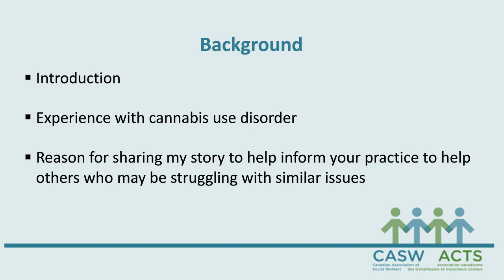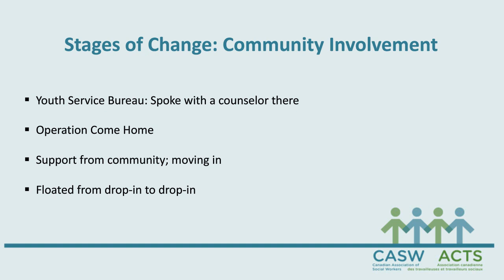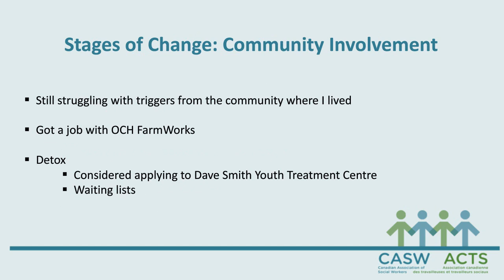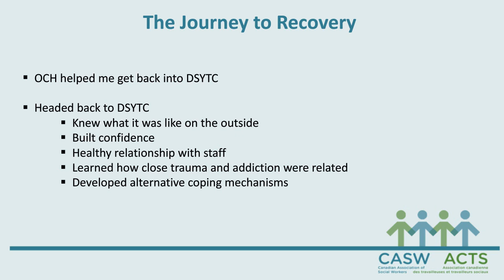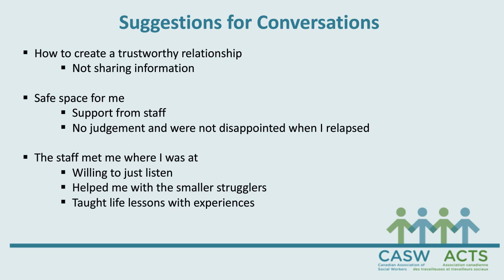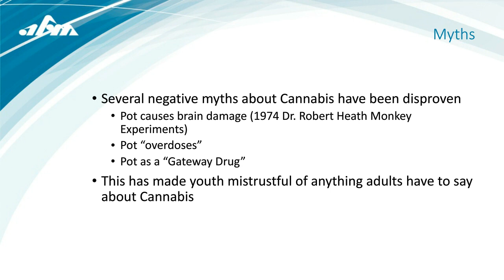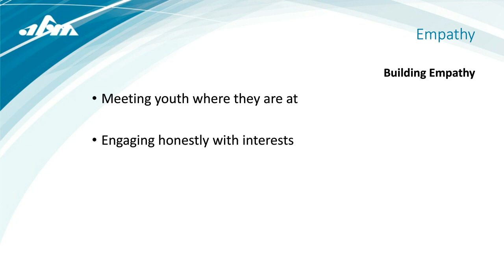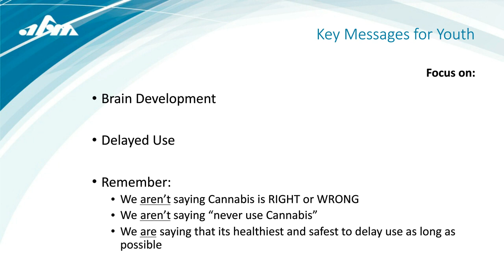Youth & Marijauna Webinar Series: Part 2 - Engagement to Enhance Prevention, Treatment and Recovery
Webinar objectives are:
To learn what works about prevention, treatment and recovery related to youth marijuana use.
To discuss how to build a trusted, non-judgmental relationship with youth.
To learn practical examples of how to achieve a safer space with youth to discuss drug education.

Daniel Dacombe has been a Rehabilitation Counsellor with the Addictions Foundation of Manitoba since 2010. He works in the Youth School-Based program and provides clinical and prevention services to students in southeast Manitoba. Part of his role is to develop and present youth-accessible resources on a variety of alcohol and drug related subjects, including Cannabis, and to help youth find healthy alternatives to substance use.

Anna McKiernan is a Research and Policy Analyst at the Canadian Centre on Substance Abuse, a national organization with a legislated mandate to reduce alcohol- and other drug-related harms. In this role, Anna is responsible for initiating and facilitating national research in the substance abuse field including areas such as sport and substance use, cannabis use, drug-impaired driving and treatment of problematic substance use within the criminal justice system. Anna earned a MA in Sociology from the University Of Toronto and has been working in the road safety field for five years.

Katie Fleming is a Knowledge Broker at the Canadian Centre on Substance Abuse, which has a legislated mandate to provide national leadership and evidence-informed analysis and advice to mobilize collaborative efforts to reduce alcohol- and other drug-related harms. In this role, Katie is responsible for developing relationships and networks with relevant stakeholders and partners by providing linkages and knowledge sources to organizations in CCSA’s network. She earned a MA in Criminology from the University Of Ontario Institute Of Technology in 2012. Her focus at CCSA is in the areas of cannabis use, drug-impaired driving, youth drug prevention and prescription drug misuse.